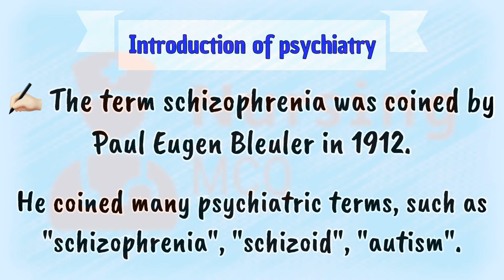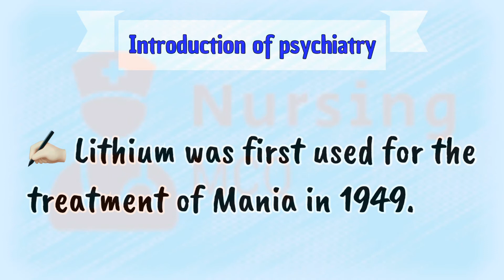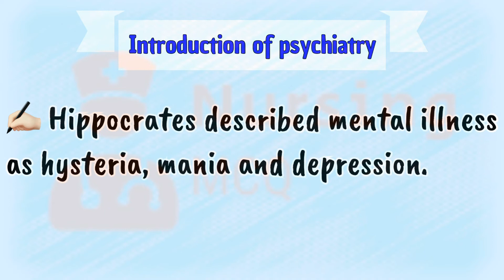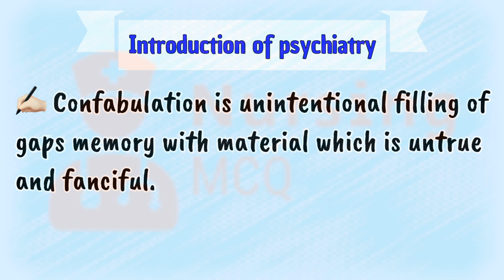Kerala PSC staff nurse exam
Psychiatric nursing
Chapter-1
Introduction of psychiatric nursing
20 key points.related to father years treatment